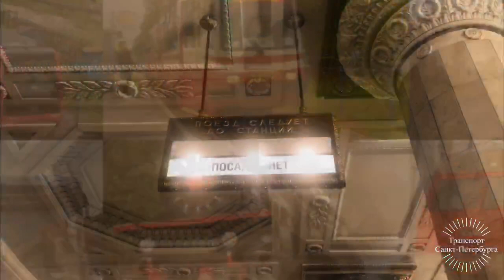Метро-Поезд (81-722.1/723.1/724.1) "Юбилейный" №118 "Автово"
Вагоны Приписаны в:
ТЧ-1 "Автово"
Маршрут
№118 "Автово" -
"Девяткино - Автово - ТЧ-1 "Автово""
Станция Метрополитена "Автово".
Кировско-Выборгская Линия.
Петербургский Метрополитен.
Санкт-Петербург,Россия.
 13 Октября 2019 Года